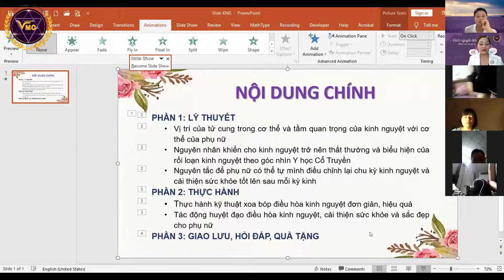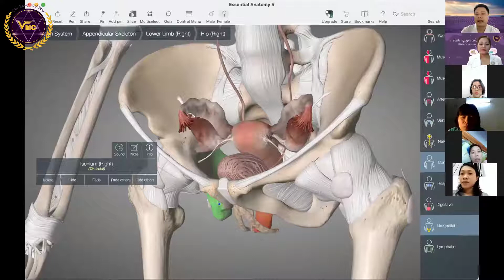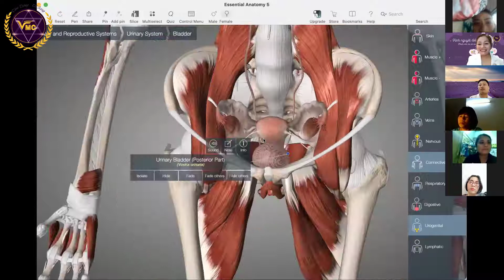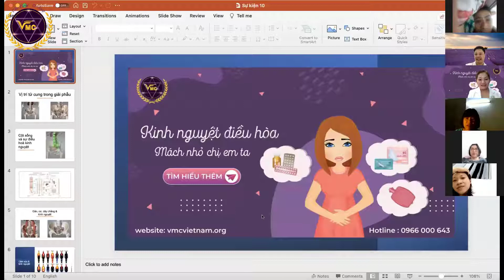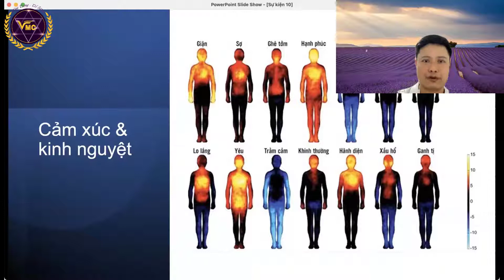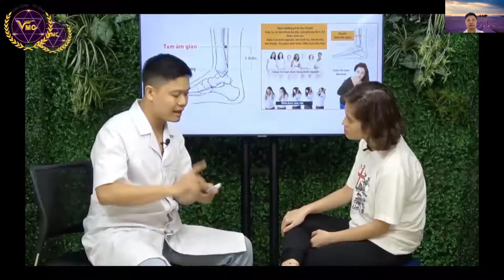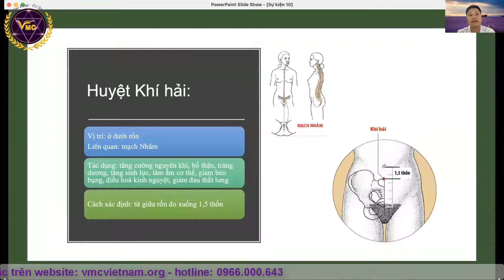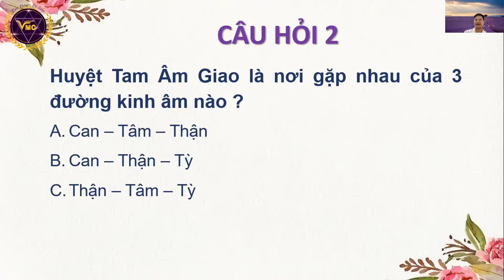Sự kiện: “Kinh nguyệt điều hòa – Mách nhỏ chị em ta”, bấm huyệt giảm đau bụng kinh - Trung tâm VMC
Tham khảo khóa học "Chăm sóc điều hòa kinh nguyệt chủ động" tại

Ngày nay đang có quá nhiều phụ nữ gặp vấn đề về tình trạng rối loạn kinh nguyệt ở nhiều mức độ nặng nhẹ khác nhau, điều này phần nào đến từ rất nhiều việc như stress, cảm xúc hể ứ trệ, nhiều thói quen có hại, sự mất cân bằng trong hoạt động điều hoà của hệ nội tiết.v.v.

Thấu hiểu vấn đề đó, trung tâm VMC đã tổ chức  Chủ đề sự kiện giao lưu trực tuyến “KINH NGUYỆT ĐIỀU HÒA – MÁCH NHỎ CHỊ EM TA” với sự góp mặt của bác sĩ CKI Y học cổ truyền Lê Hải nhằm chia sẻ đến mọi người những nội dung chính sau đây:
👉 Vị trí của tử cung trong cơ thể và tầm quan trọng của kinh nguyệt của cơ thể của phụ nữ
👉 Nguyên nhân khiến cho kinh nguyệt trở nên thất thường và biểu hiện của rối loạn kinh nguyệt theo góc nhìn Y học Cổ truyền
👉 Nguyên tắc để phụ nữ có thể tự mình điều chỉnh lại chu kỳ kinh nguyệt và cải thiện sức khỏe tốt lên sau mỗi kỳ kinh
👉 Tác động huyệt đạo, thực hành kỹ thuật xoa bóp giúp điều hòa kinh nguyệt, cải thiện sức khỏe và sắc đẹp cho phụ nữ.

🍀 Trong chương trình, bác sĩ Lê Hải sử dụng phần mềm đào tạo Y khoa chuẩn quốc tế giúp chúng ta hình dung dễ dàng và có cái nhìn trực quan về cấu trúc cơ thể cũng như cách thực hành tác động kinh lạc và các huyệt: huyệt Tam âm quan và huyệt Khí Hải. Bên cạnh đó, đội ngũ chuyên môn của Trung tâm VMC cũng đã quan sát, chỉ ra những lỗi sai mà mọi người mắc phải khi thực hành bấm huyệt.

📌 Khóa học “Chăm sóc điều hoà kinh nguyệt chủ động" này sẽ giúp mỗi người có khả năng sử dụng những kinh nghiệm quý báu từ các Danh y Y họccổ truyền trong việc điều hoà kinh nguyệt như:
– Bộ huyệt đặc hiệu giúp điều hoà kinh nguyệt
– Cách tự xoa bóp đơn giản dành cho phụ nữ bị rối loạn kinh nguyệt
– Phương pháp điều hoà cảm xúc theo nguyên lý Y học Cổ truyền
– Những món ăn, bài thuốc giúp hoạt huyết, dưỡng huyết điều kinh

📌  Được thấy rõ sự liên quan của hoạt động kinh nguyệt và những cấu trúc, chức năng của cơ thể liên quan như khung chậu, cột sống, cơ bắp, dây chằng… để từ đó tự mình nhận ra những lỗi rất thường gặp mà mình đã mắc phải gây ra tình trạng rối loạn kinh nguyệt và điều chỉnh nó
💌💌💌 Trung tâm VMC xin gửi lời cảm ơn đến bác sĩ Lê Hải và toàn thể anh chị đã dành thời gian tham gia buổi chia sẻ, kính chúc anh chị và các bạn luôn mạnh khỏe!